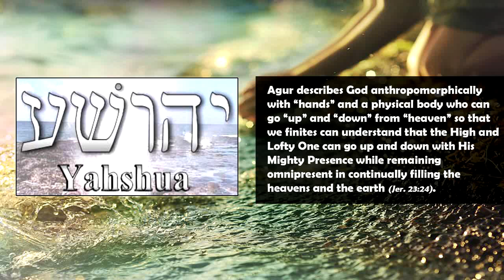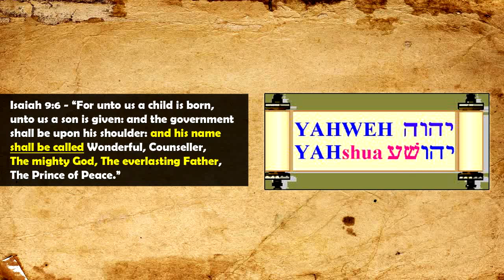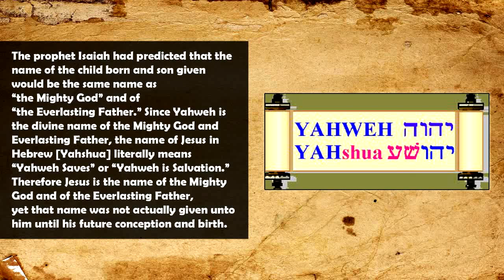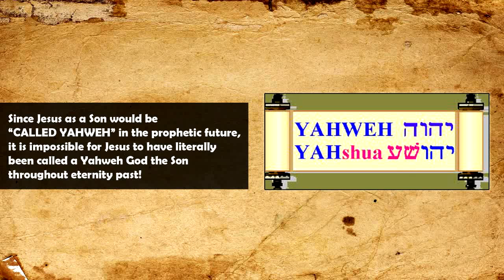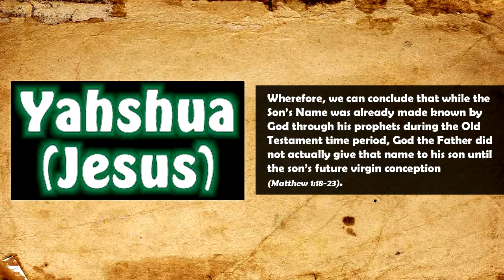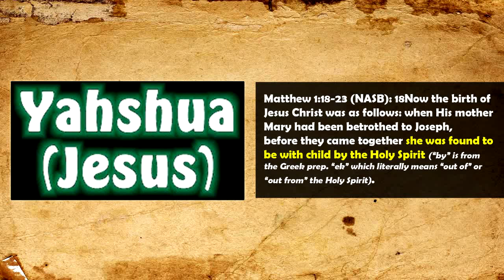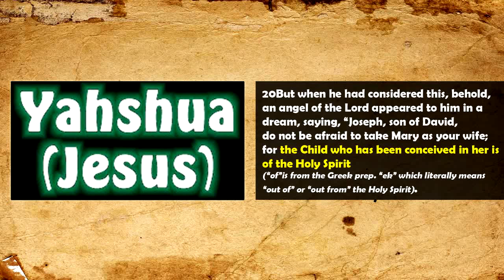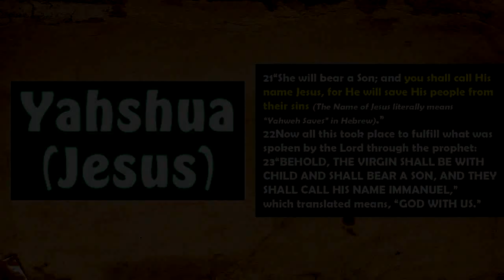What Is The Name of His Son, Proverbs 30:4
In Proverbs 30:4, Agur said, “What is His name, and what is the name of His Son-- if you know?” The Scriptures prove that the Name of the Son of God is the same name as “the Mighty God” and of “the Everlasting Father” (Isaiah 9:6) and that this name would not actually be given to him until the fullness of time had arrived (Gal. 4:4 (BLB) “But when the fullness of the time had come, God sent forth His Son, having been born of a woman, having been born under the Law”). Therefore the Son as the Son could not have possessed the divine name as his own name throughout eternity past.
Jeremiah 23:5-6 - “I will raise unto David a righteous branch, and A KING SHALL REIGN … And this is his name whereby HE SHALL BE CALLED, YAHWEH our righteousness.”
A KING SHALL REIGN (Jer. 23:5): Rather than reigning as a living Son King up in heaven during the Old Testament time period, the prophet Jeremiah predicted by the Spirit that Jesus as a Son would reign as a future king in the prophetic future.
“…This is his name whereby HE SHALL BE CALLED, YAHWEH our righteousness (Jer. 23:6).”
Since Jesus as a Son would be “CALLED YAHWEH” in the prophetic future, it is impossible for Jesus to have literally been called a Yahweh God the Son throughout eternity past!